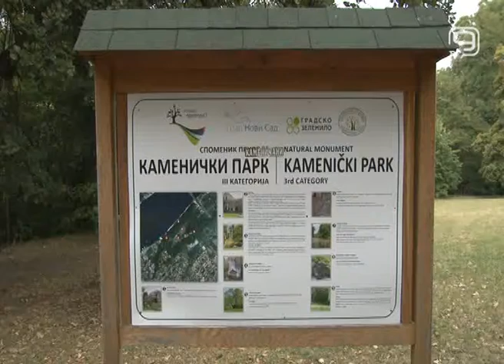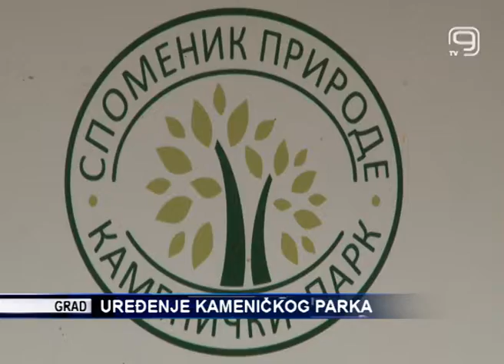TV KANAL 9, NOVI SAD: UREĐENJE KAMENIČKOG PARKA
Gradsko zelenilo i ove godine nastavlja sa uređenjem Kameničkog parka, koje bi trebalo da počne za oko desetak dana.